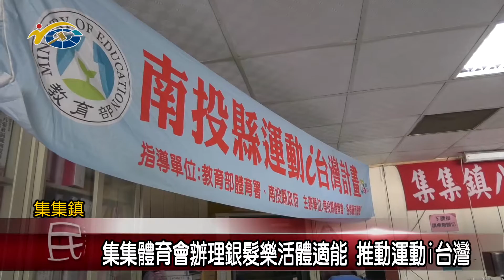20220802 南投縣議會 民議新聞 集集體育會辦理銀髮樂活體適能 推動運動i台灣(縣議員 陳淑惠)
為了讓長輩保有運動的好習慣，集集鎮體育會日前來到八張社區辦理銀髮族樂活體適能的活動，邀請老師來帶領長輩們跳舞以及指導作體適能，希望藉由這樣的方式，讓長輩走出家門養成運動的習慣，不僅可延緩老化，也能促進身體健康。